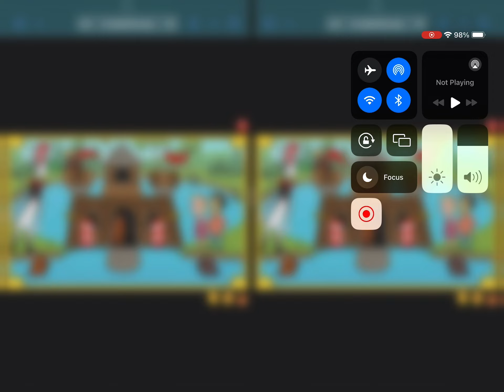April 15, 2024